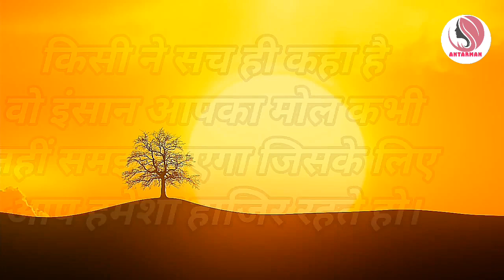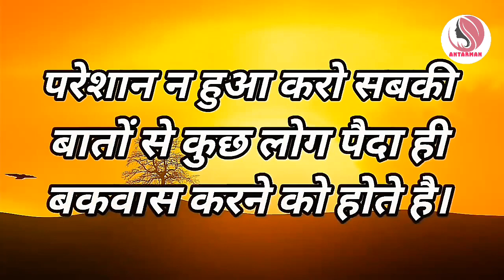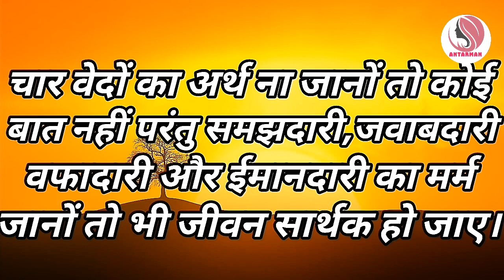समय और इंसान कभी भी बदल सकता है||Powerful motivational speech hindi video